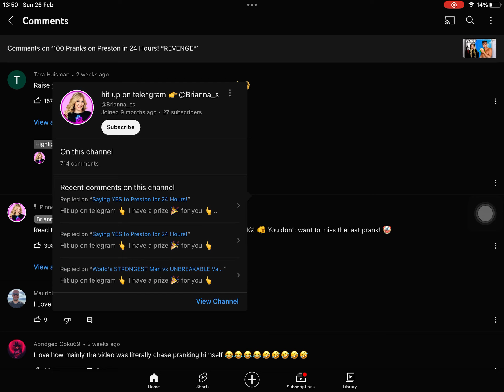How to find scammers ( keep safe!